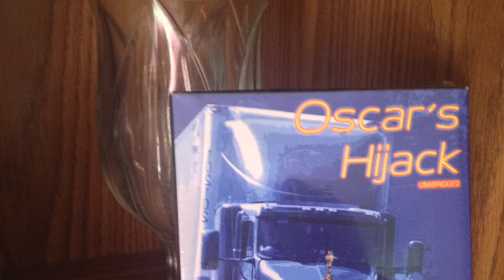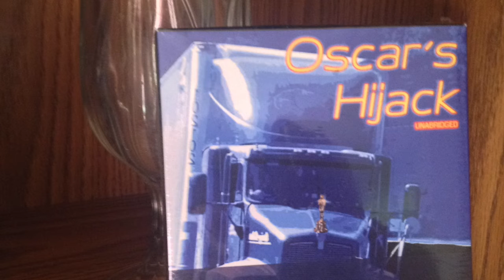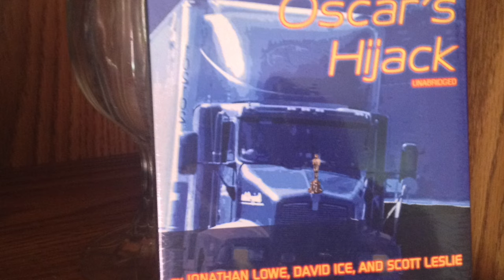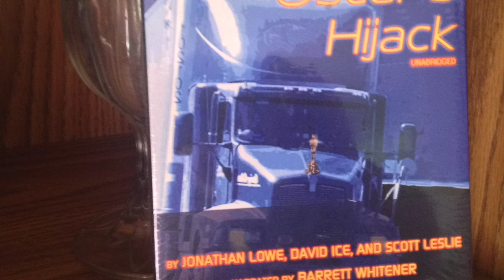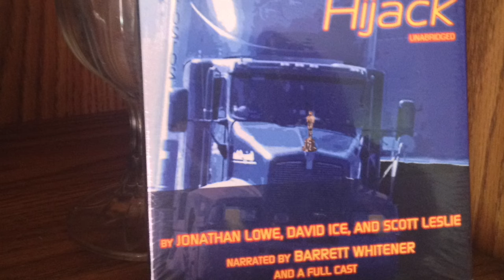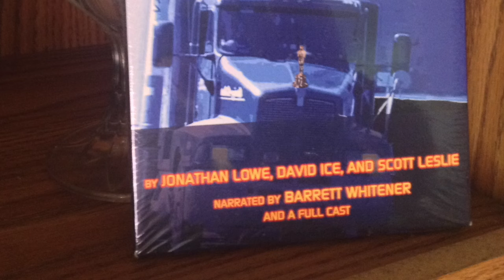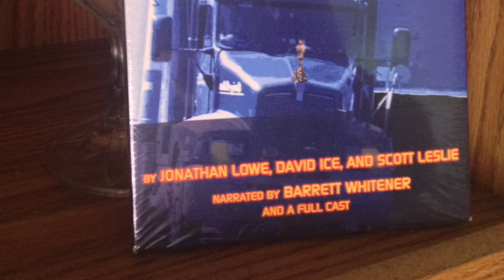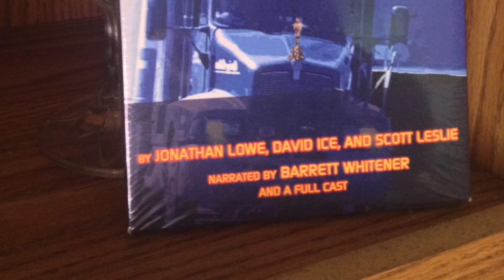Cruise Ship Mystery and Story from Oscar's Hijack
The Real Love Boat Facebook Group short (NEW!) Was on Chilling Tales for Dark Nights JOIN AND HIT NOTIFICATIONS for more!